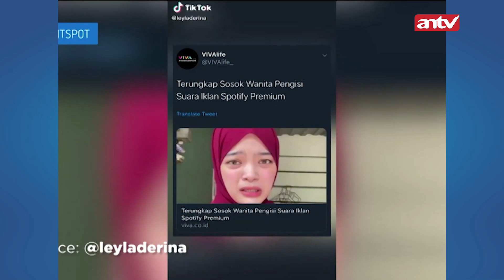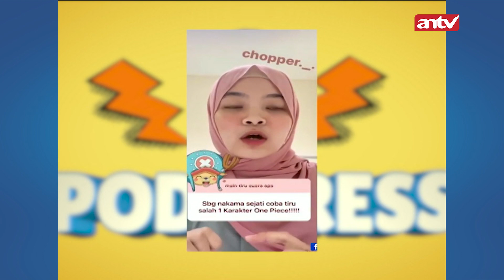Baru Kali Ini Liat Anwar Ngamuk. Tapi kok Kocak | Pesbukers New Normal (2/4)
Baru Kali Ini Liat Anwar Ngamuk. Tapi kok Kocak (2/4) | Pesbukers New Normal

CR 4078 VID# 02
RD 4084 VID# 02